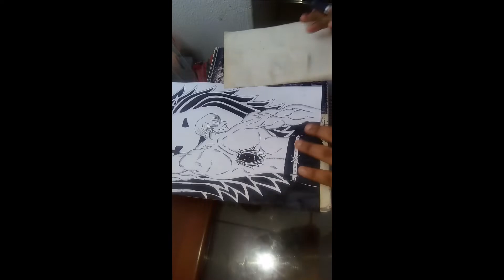Speed Drawing - Escanor (Nanatsu no taizai)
Rap do canal 7 minutos